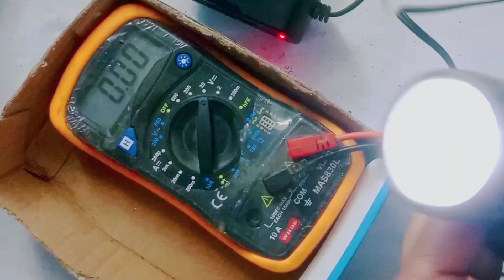Torch 🔦 charger repair || Sanford Torch charger repair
dosto is video me hum Sanford Torch ka charger repair kar ke dikhaya hai
is charger me resistance fuse kharab ho Gaya tha jiske Karan yeh work nahi kar rahi thi

friends aap full video dekhen yeh video app ke liye bahut hi helpfull hai
channel ko
thanks

charger repairing
charger repair
charger kaise theek Karen
charger kaise banaye
charger kaise theek ho ga
charger repair at home
charger repair in hindi
sanford torch ka charger repair
sanford torch ka charger kaise theek Karen
Sanford Torch ka charger kaise repair kare
sanford light ka charger repair
sanford light ka charger kaise theek Karen
sanford light ka charger kaise repairing
sanford light ka charger not working
sanford torch light charger repair
sudi light charger kaise theek Karen
sudi light ka charger repair
sudi light ka charger not working
sudi torch ka charger repair
sudi torch ka charger kaise theek Karen
sudi torch light charger repair
how to repair torch charger
how to repair charger
how to repair Sanford charger
how to repair torch light charger

kamal repairman